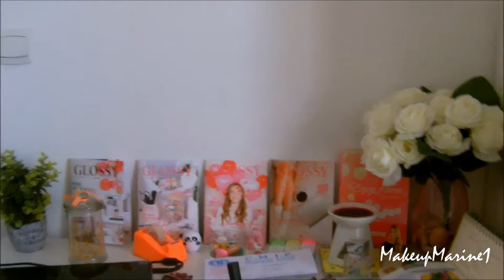VLOG !! Une journee dans ma peau ! Room tour, sport & déménagement #2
Nous postons régulièrement des vidéos lié à la beauté, maquillage, cheveux, soin visage, mode, vous y trouverez les meilleurs idées et astuces pour prendre soin de vous.